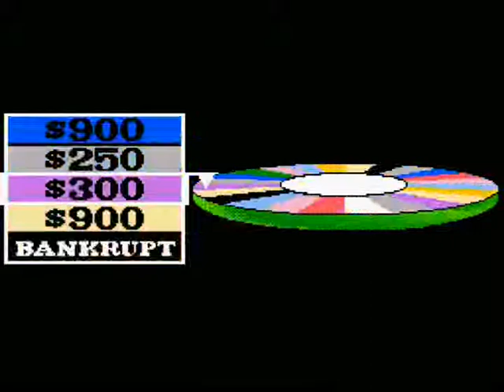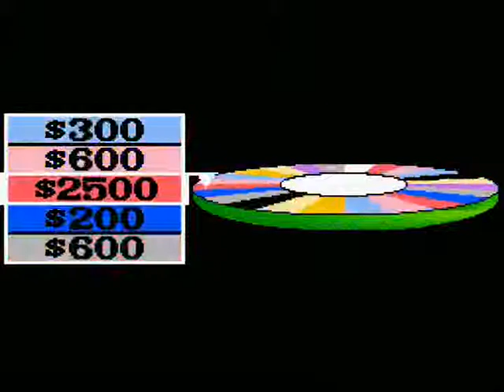Wheel of Torture part 2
part 2 of the torture i don't wanna play again but i guess i am